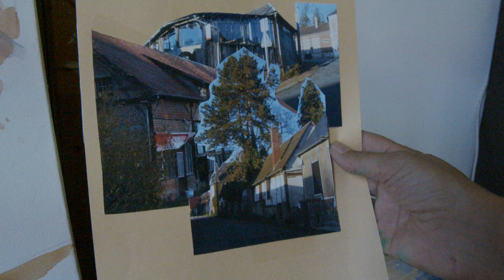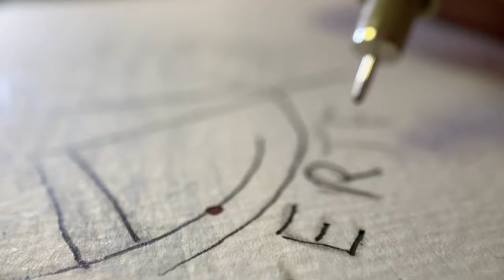Portrait de Patricia Allais Rabeux - Réalisé par Emmanuelle Daude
Bray'Art est une résidence d'artistes dans le Pays-de-Bray qui regroupe 6 artistes d'horizons différents dont : Patricia ALLAIS-RABEUX, aquarelliste-carnettiste ; Maya REICH, vitrailliste ; Xavier DEMERLIAC avec son groupe L’Attirail, compositeur-musicien ; Patricia LEMORT, sculptrice-peintre en décors ; Emmanuelle DAUDE, vidéaste ; Florence CAILLON avec sa Compagnie L’Eolienne, danseuse circassienne. Ils sillonnent la campagne brayonne afin de rencontrer les habitants et visiteurs d'un jour tout en leur permettant un accès facile à l'art.

Reportage sur l'aquarelliste Patricia Allais-Rabeux.

Reportage réalisé par Emmanuelle DAUDE

Projet porté par la Communauté de Communes du Pays de Bray (CCPB), en collaboration avec le Centre Social Rural intercommunal François Maillard.
Avec le soutien financier de l’Europe (Feader), de la DRAC Hauts-de-France et de la CCPB.

Crédit : Emmanuelle Daude (Silence je tourne)